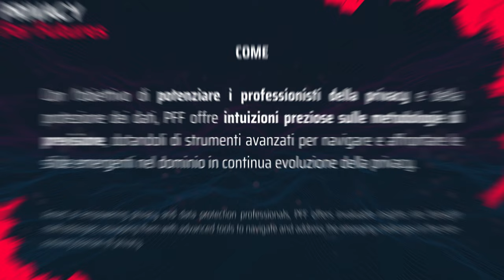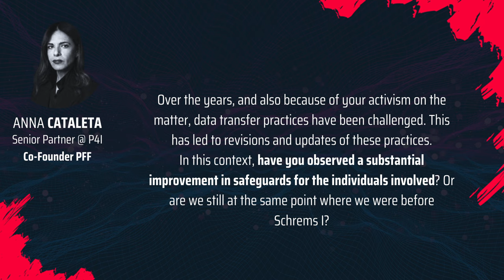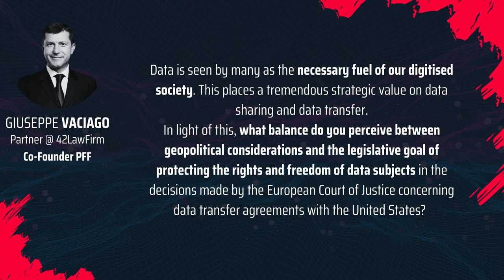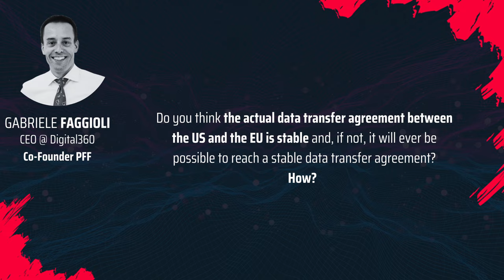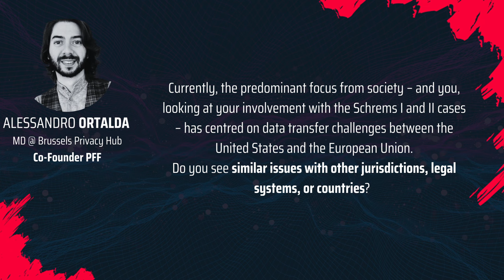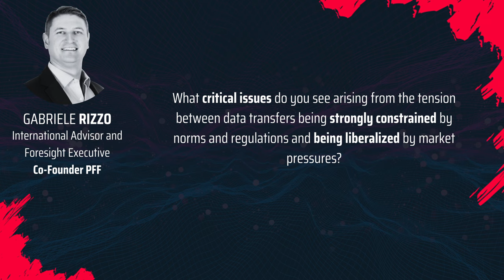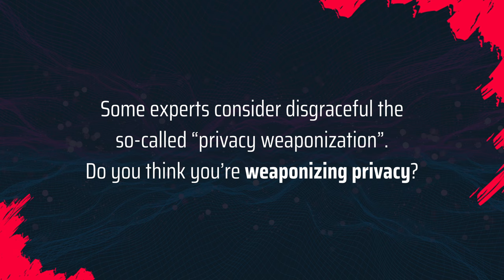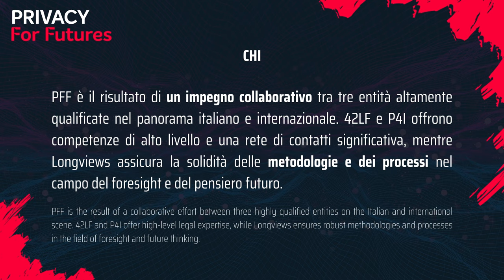Intervista con Max Schrems e Matteo Flora su Trasferimento dei dati, GDPR e Schrems III #1193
Un'intervista esclusiva e approfondita con Max Schrems sul Trasferimento dei Dati, l'Accordo sul Trasferimento dei Dati EU-USA e il futuro del Trasferimento dei Dati (e Schrems III?).
La registrazione completa dell'evento con una delle voci più autorevoli sul tema, nel primo incontro sponsorizzato da PrivacyForFutures!

(Sottotitoli disponibili in EN, IT, DE, FR, ES)

00:00:00 - Saluti
00:04:25 - Anna Cataleta su Miglioramenti delle garanzie per gli individui dopo Schrems I e II
00:15:59 - Giuseppe Vaciago sull'equilibrio tra protezione dei diritti e questioni geopolitiche
00:21:28 - Stefano Leucci sull'approccio delle Autorità di protezione dei dati sui trasferimenti di dati
00:28:25 - Gabriele Faggioli sulla stabilità dell'accordo di trasferimento dati USA-UE
00:36:43 - Alessandro Ortalda sul trasferimento di dati in giurisdizioni diverse da quella statunitense
00:40:38 - Gabriele Rizzo sull'equilibrio tra protezione e liberalizzazione
00:51:13 - Matteo Flora su "Stai weaponizzando la privacy"?